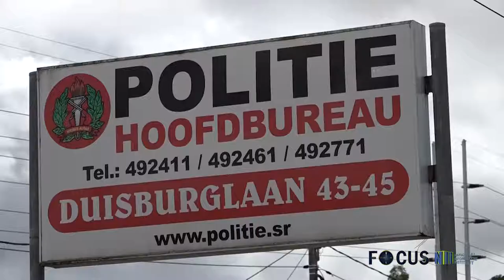FOCUS AFL 151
- Nieuw bestuur voor OWMCP
- Geen ouderbijdrage Fibos scholen
- Nieuw Nickerie viert 150ste verjaardag
- Binnenkort goodwill swim meet in Suriname
- Verspreiden pornografische beelden strafbaar